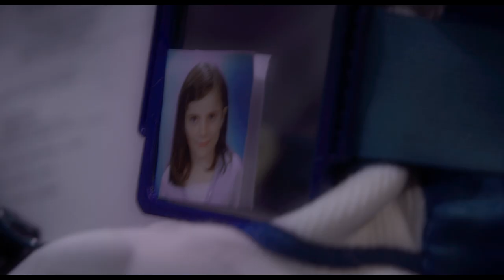PROXIMA Trailer Deutsch German (2021)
Offizieller PROXIMA: Die Astronautin Trailer Deutsch German 2021 | Der erste Film Trailer zum Astronauten-Action-Drama mit Eva Green und Matt Dillon. (OT: Proxima)

Sarah (Eva Green) will die erste Frau werden, die als Astronautin den Mars erforscht. Tatsächlich wird sie für die entsprechende Weltraummission ausgewählt. Nun sind Sarah und ihre Kollegen im ESA-Trainingsprogramm, wo sie darauf vorbereitet werden, im All zu überleben. Im Training geht Sarah an ihre psychischen und physischen Grenzen. Doch nichts ist so schwer wie der bevorstehende Abschied von ihrer kleinen Tochter Stella (Zélie Boulant). Sarah möchte dem Mädchen vermitteln, wie wichtig die Aufgabe der Mama ist – und dass sie ihre Tochter auch im Weltall noch sehr liebt. Für diese Botschaft geht Sarah ein großes Risiko ein..

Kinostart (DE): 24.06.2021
Laufzeit: 107 min.
FSK: ab 6 freigegeben
Im Verleih von Koch Films